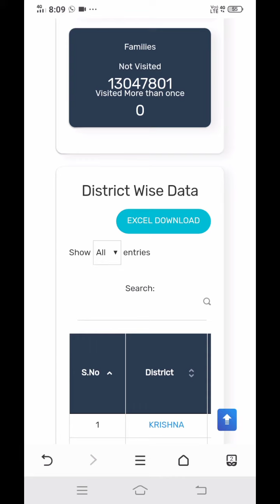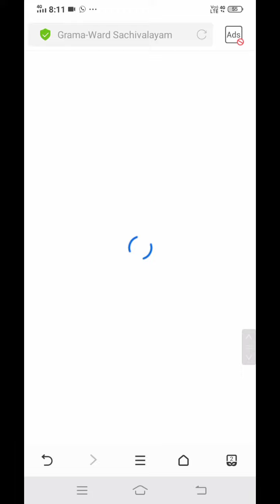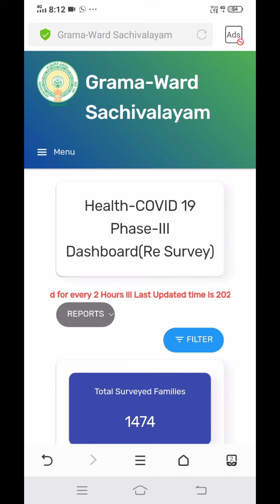covid 19 సర్వే యొక్క స్టేటస్ ఎలా తెలుసుకోవాలి తెలుసా...?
క్రింది లింక్ ద్వారా మీరు తెలుసుకోవచ్చు.
పూర్తి వివరాలు.